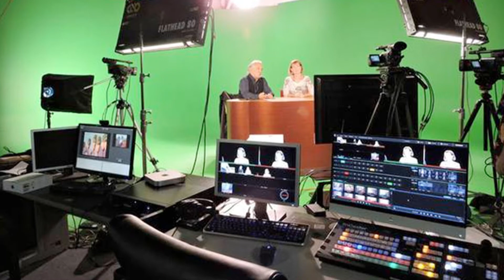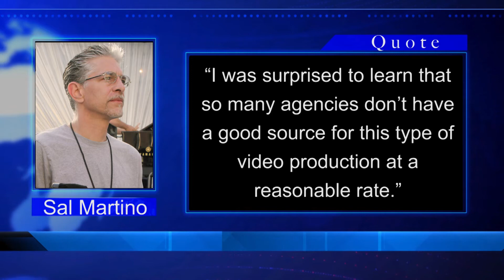Video Press Release: PR Video Production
Savi Ranch Studio and award winning writer/director Sal Martino have agreed to collaborate in the launch of a new video production division created for public relation and advertising agencies. The Market Mover TV division specializes in producing high quality video press releases to be embedded into conventional printed press releases.

PR Video Production services